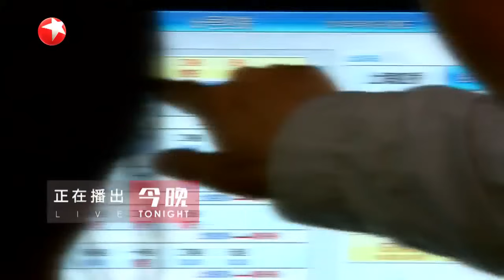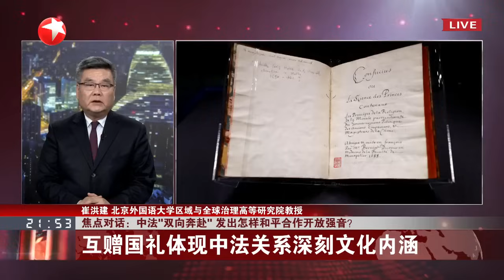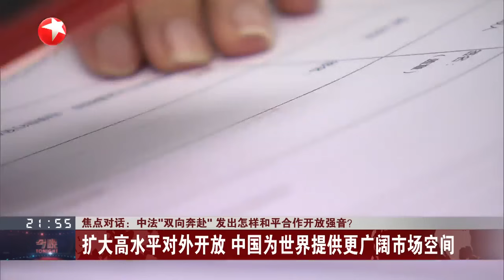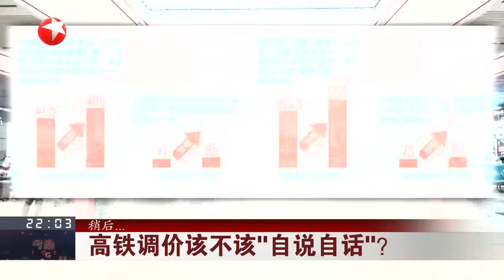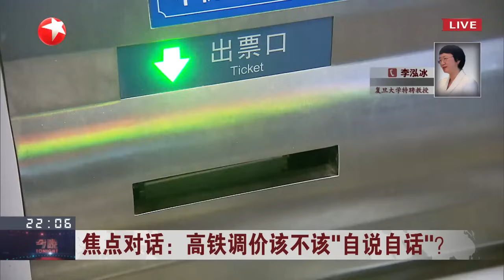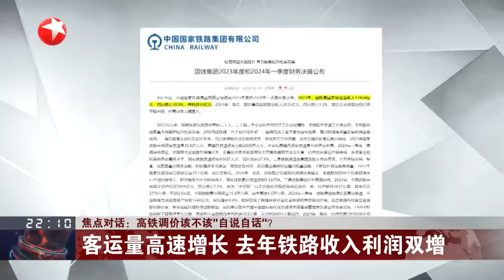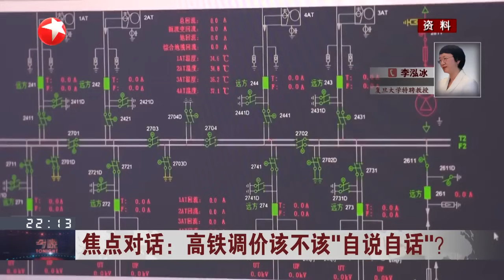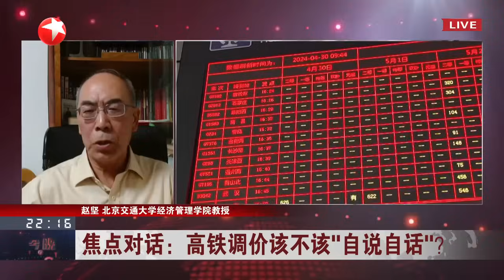习近平出席法国总统举行的欢迎仪式｜焦点对话：中法“双向奔赴” 发出怎样和平合作开放强音？｜焦点对话：高铁调价该不该“自说自话”？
今晚《今晚》是东方卫视的深度时事评论新闻直播节目，网罗全球热点焦点事件，深度解析，多方评论，力图打造一档在国际视野下的晚间新闻评论栏目。